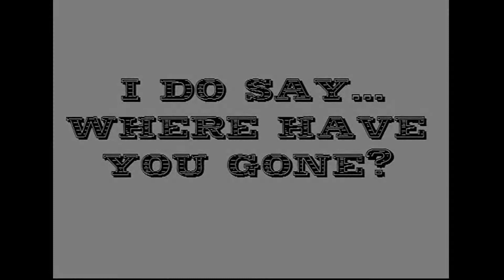(FINAL) Manly Insult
I-It's finally OVER